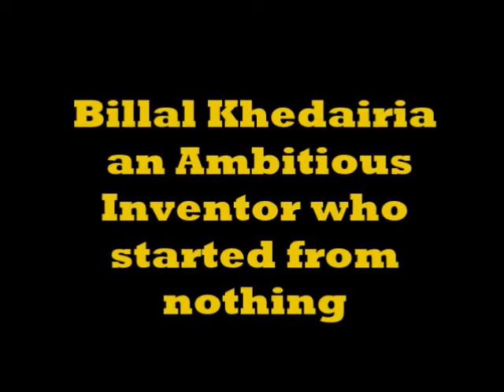Billal Khedairia an Ambitious Inventor who started from nothing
Billal Khedairia, a young man of 27 years old, living in Souk Arhas, Algeria is complaining from neglecting and carelessness of his different electronic inventions by the responsible, especially after inventing recently an automatic man a “ROBOT” for domestic uses and at work locations.
He has talent in robotic innovation and one of his dreams to get help and maybe find a sponsor in order to develop his skills. The inventor of a Multi-functions robot is complaining from the neglecting and he has a great ambition to go further in this field.
It comes to this innovator who discovered his supernatural innovating capacities in an early age, the fear of disappearance of his talent in the  shadow of his limited abilities, wherein he depends as he said, on the rubbish that he collects, whenever the idea to invent something came to his mind such as the plane that he made from a material of radio paper.
The young man is looking for the convenient environment to embosom and develop his inventions, especially after a competent party watched the value of his creations those have been made from his self-making and his following to the scientific books and documentary film in this field.
As an example, the “ROBOT” that he made, can serve things such dishes and cups, and warns when a reservoir or an aqueous basin fills beside other functions.
Billal is willing to work with any conditions and places using his talents in order to give the best as his sponsored want.